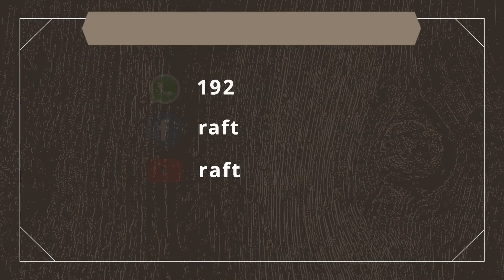Gelang Kayu Bertuah GALIH ASEM Gandul model oval varian ukuran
DETAIL PRODUK
Kondisi: Baru
Berat: 70 Gram
Bahan : kayu Gaharu agatis
Ukuran : 14x12 mm isi butir
Bentuk : oval
Kaulitas : original
benang : tali karet elastis dan kuat
Cara Perawatan : Bila terkena air atau cairan cukup keringkan kemudian digosok menggunakan kain

Kami sangat menjaga kwalitas produk
Jangan RAGU untuk belanja di toko kami 100% jaminan uang kembali jika barang tdk sesuai
Selama IKLAN masih tampil, stock "READY" BISA langsung di ORDER.
Finish: Natural alami tanpa lapis kimia tanpa pewarnaan Kemasan Buble wrap, aman saat pengiriman.